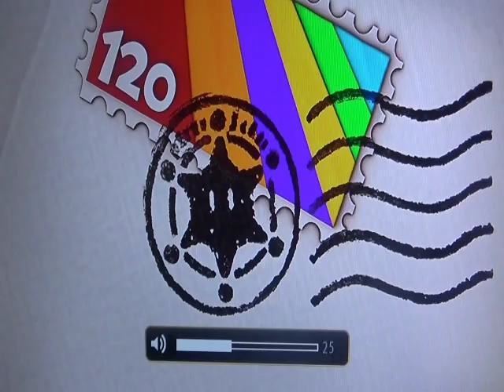Das bunte Abenteuer beginnt Paper Mario Color Splash #001